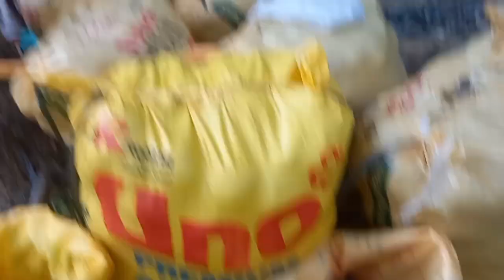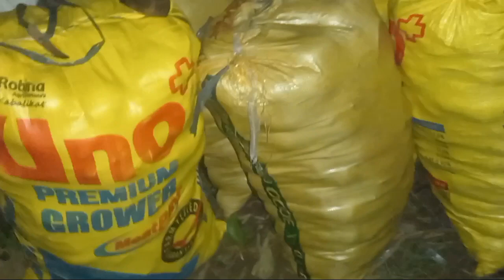Day #4 naglukat na kami nang niyog.araw gabi ang trabaho# coconut farmer#balik probinsya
san antonio family tulong tulong sa pag kopra#coconut farmer